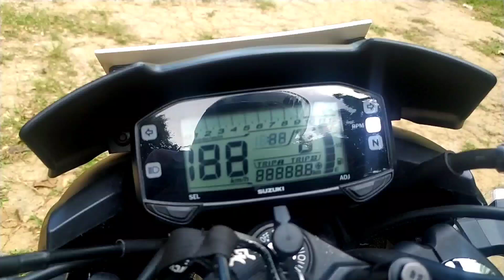New Gixxer Monotone 2023 Model😊|| 1500 kilo User Review || BoomBiker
Boom👊Biker